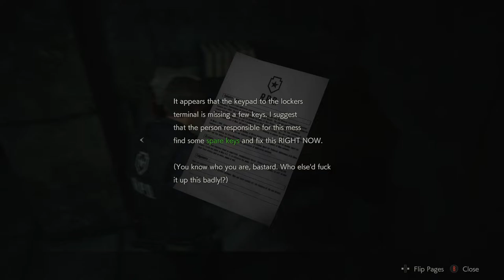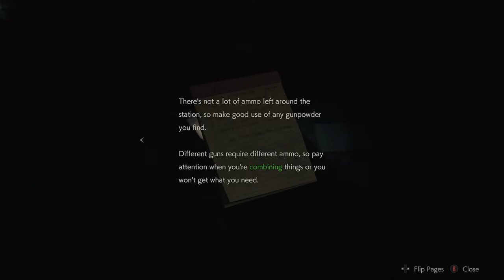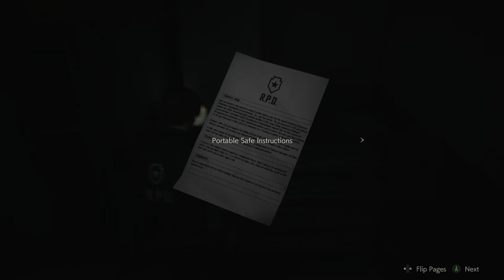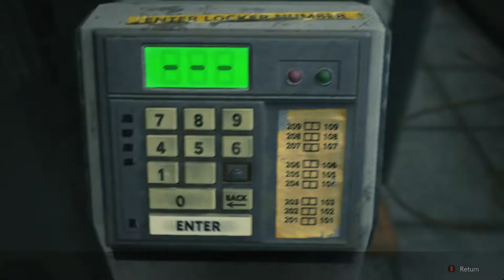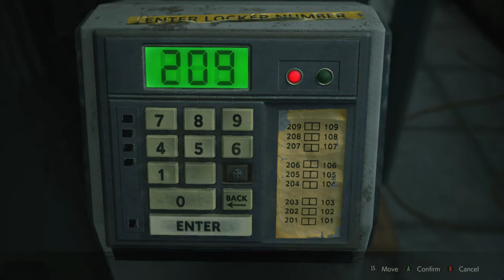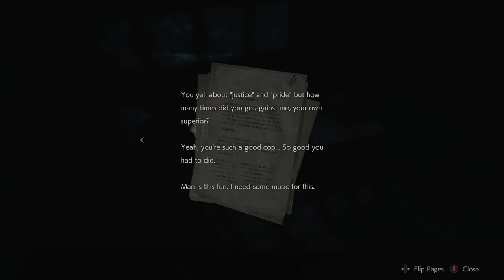Resident Evil 2 Remake FULL PLAYTHROUGH | No Commentary | Leon | Part 1